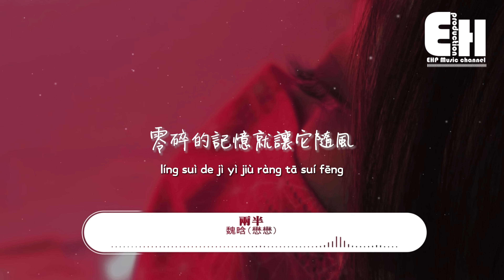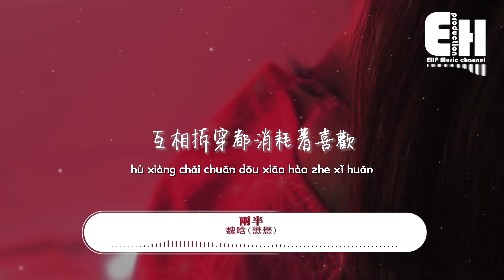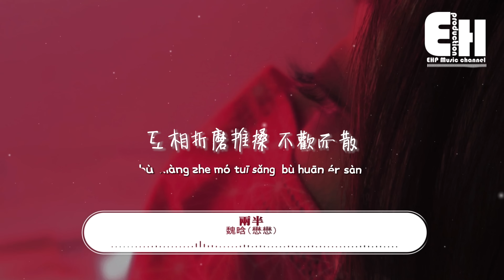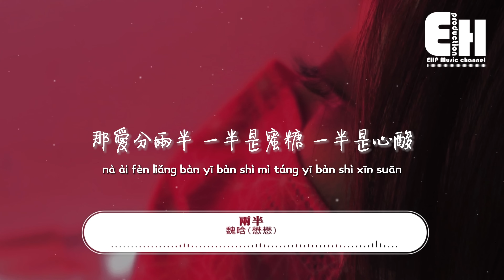魏晗（懋懋）- 兩半『一份愛 兩個人迂迴進進退退，互相拆穿都消耗著喜歡，那愛分兩半 一半是蜜糖 一半是心酸。』【動態歌詞/Vietsub/Pinyin Lyrics】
演唱：魏晗(懋懋)
作詞：音融三喜、莊熒
作曲：音融三喜
製作人：明銳
編曲：幗航@華洋音樂
和聲：胡啦啦
混音：張鳴利
製作團隊：音弗INFO 音樂工作室
配唱製作人：楊和縈
監制：懋懋/陳爽
統籌：李曉儀
出品人：陳旺/榮迪
出品：海昇音樂

雙人房還是 很空
如我的心情 始終
烏雲籠罩著 記憶的深空
朦朧 時間 還清晰地轉動
零碎的記憶就讓它隨風

當我想起你的時候
深呼吸也無法放鬆
一口氣懸在了那半空之中
觸碰 所有不願想起的傷口
不忍心割捨
就算淚在流著

一份愛 兩個人 來來回回 拉扯
互相折磨推搡 不歡而散
愛分成了兩半無期盼
與兩個人都再無關

一份愛 兩個人 迂迴 進進退退
互相拆穿都消耗著喜歡
那愛分兩半
一半是蜜糖
一半是心酸

不忍心割捨
就算淚在流著

那愛分兩半
一半是蜜糖
一半是心酸

那愛分兩半
一半是蜜糖
一半是心酸

00:00:00  魏晗（懋懋）- 兩半
00:01:09  副歌 (Chorus)

❖Original Photo by Alan W